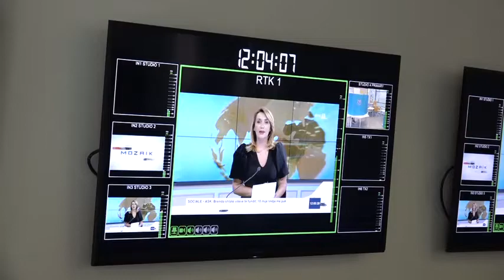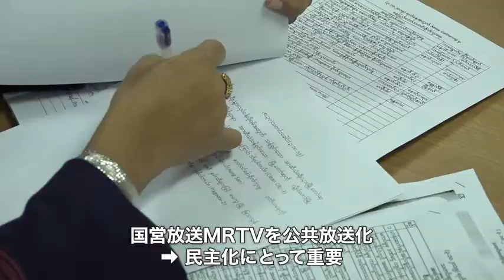【ガバナンス】民主国家におけるメディアの役割－JICAのメディア支援－(ダイジェスト版)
本映像教材はJICAによるメディア支援について、その意義やアプローチの特徴を紹介しています。具体的な事例として、紛争予防の側面を持つコソボの事例と、民主化支援の側面を持つミャンマーの事例を紹介しています。

Item No.：19EIPL001